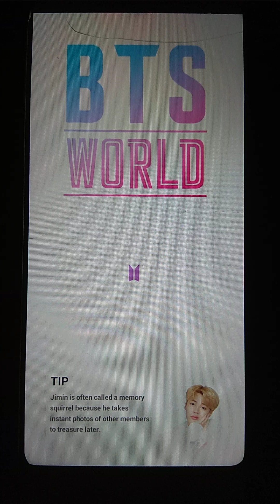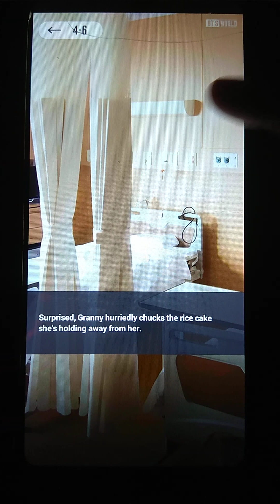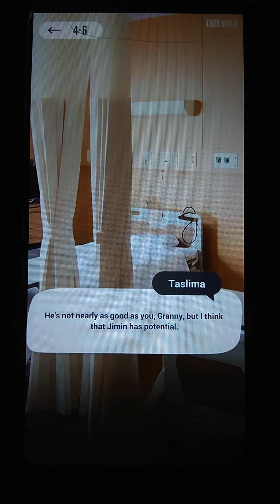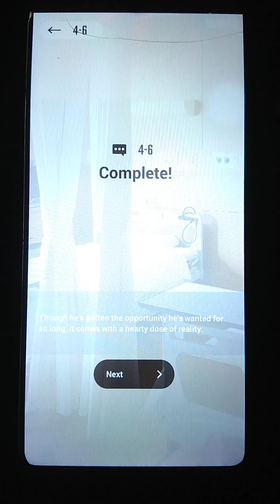ANOTHER STORY/ Jimin Chapter 4 Raising the stakes